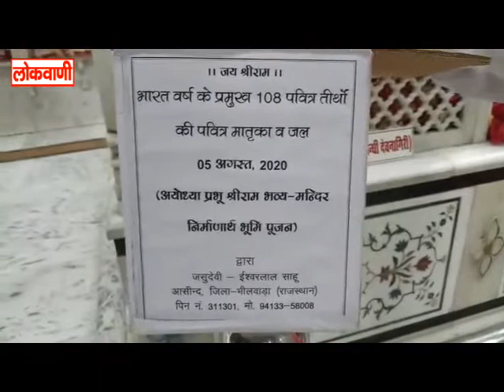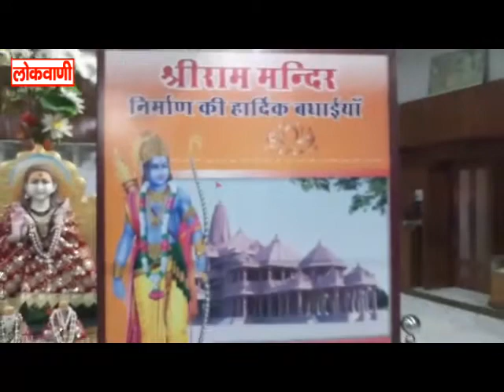3 देशों सहित 108 धर्म स्थलों की रज एवम जल भीलवाड़ा से होगा रवाना.लोकवाणी यूट्यूब चैनल करे सब्सक्राइब